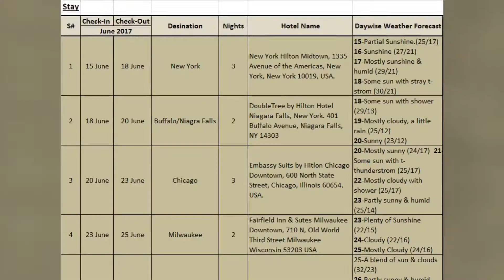Paradise in New York City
Roshan Amirali, Aman Ali Amirali, Naseem Zehra & Haider Naqi in & around Manhattan area,  New York City,